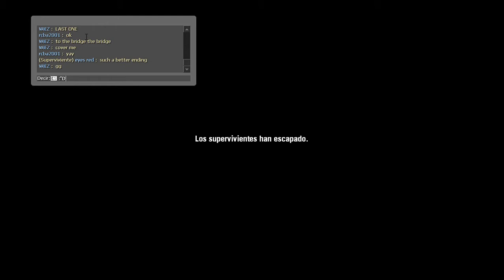Left 4 Dead - The Sacrifice (Rebirth) GET NOW!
SPECIAL THANKS:
 - Rayman1103